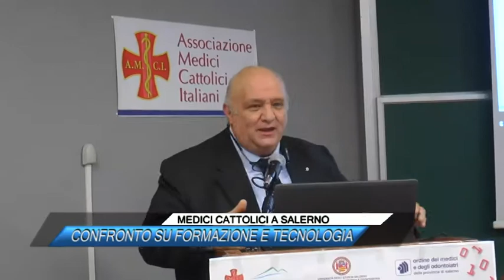MEDICI CATTOLICI A SALERNO, CONFRONTO SU FORMAZIONE E TECNOLOGIA